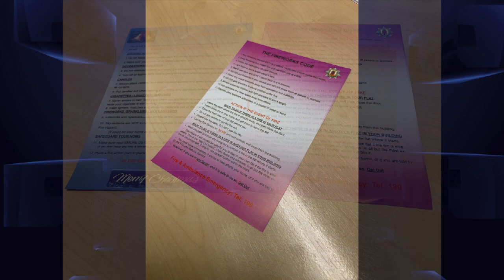The Fire and Rescue Service advises on firework safety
The Fire and Rescue Service is once again asking people letting off fireworks today to take precautions. As in previous years it warns against the misuse of fireworks.  It reminds the public that only fireworks bought from local retailers should be used, that end with the code EN.